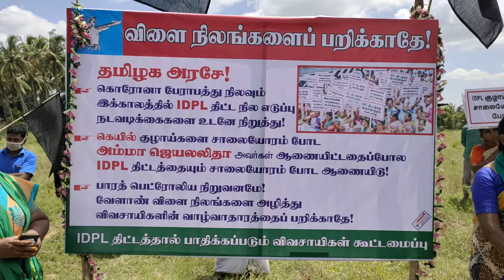நா.பெரியசாமி, முன்னாள் சட்டமன்ற உறுப்பினர்